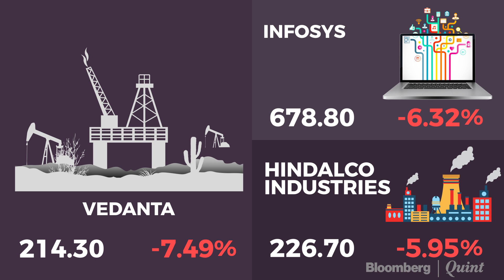Market Wrap: Sensex, Nifty End Positive After A Volatile Week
BQMarketWrap | Sensex, Nifty halt longest weekly decline in over five years.